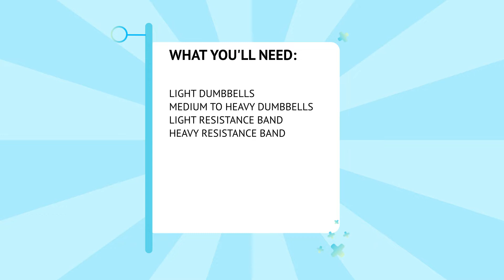WORKOUT OF THE WEEK - 50 MINUTE TOTAL BODY BURN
What you’ll need:

BODY WEIGHT
LIGHT DUMBBELL SET
MEDIUM TO HEAVY DUMBBELL SET
LIGHT RESISTANCE BAND
HEAVY RESISTANCE BAND

BREAKDOWN:

CARDIO - STRENGTH SET 1:  2 ROUNDS
20 Heavy Resistance Jump Squats
10 Light Resistance Knee Side Plank Row - Twist
10 Heavy Resistance Burpees
6 Heavy Resistance Plank Cross In - Up Down

CARDIO - STRENGTH SET 2:  2 ROUNDS
20 Alternate Lunge Weight Pass - Upright Row
12 Bicep Swing - Press
10 Heavy Weight Burpee - Touch Down Squat
10 Heavy Resistance Knee In - Pullover (R/L)

CORE ON THE FLOOR:  2 ROUNDS
12 Heavy Weight Fly - Leg Drop
10 Light Weight Knee Plank Fly - Full Plank Shoulder Tap
12 Medium Weight Sit Up Press - Tricep Extension
10 Light Weight High Table Top Tri Kickback - Full Plank Tri Kickback

LET'S SWEAT IT OUT TOGETHER!

About Me:
Hi, I'm Stacey!  I'm a 42 year old mom of 2 who turned her love of active living into my second career.  I'm a natural born teacher and my pre-motherhood self was a special needs teacher for the Toronto District School Board, and then running my own school and consulting program for children with special needs.  I decided to close my school after having my second child in 2012 and went on to become certified in the fitness industry.  I love working with people of all ages, but my focus at the moment is bringing motivation and fun fitness to other moms just like me.  I am also fascinated by the changes our bodies go through as women - puberty, pregnancy, and now entering the world of menopause.  I love coming up with new and different workouts that I bring to my clients and my online community!

→ Favourite Skin Care Products:
Dr. Hauschka Soothing Cleansing Milk
La Roche-Posay Effaclar Sebo-Controlling Purifying Clay Mask